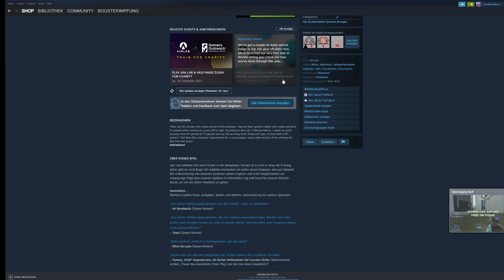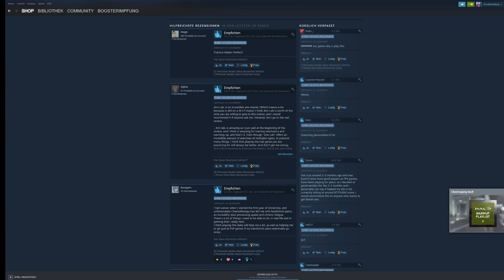So verbesserst du dein Aim EXTREM!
Egal ob Battlefield 2042, Valorant oder Call of Duty Vanguard, wir wollen alle unser Aim verbessern, und besser werden in den Spielen.
Es gibt zwar viele Tutorials, Guides und Tipps und Tricks aber die helfen meist nicht, aber das kostenlose Spiel Aimlabs hilft enorm!
Heute gibts Aimlabs Gameplay und einige Worte von mir dazu!